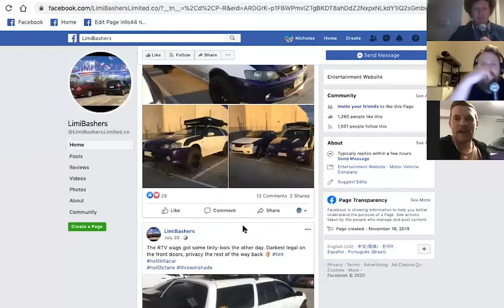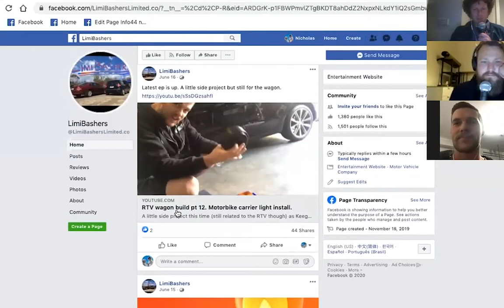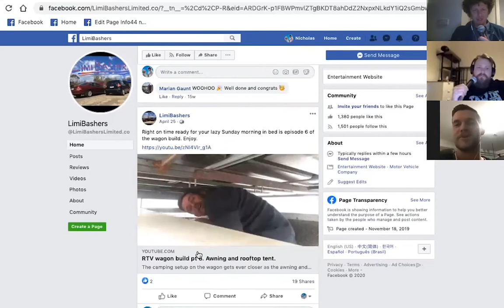Limibashers Interview- Flat Stick Podcast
One day Brett was driving along when he saw a Ford Falcon wagon jacked up and fully set up for off-road. Brett tracked this man down and we were able to interview this man about the ford from hell. We talk to Keegan from Limibashers